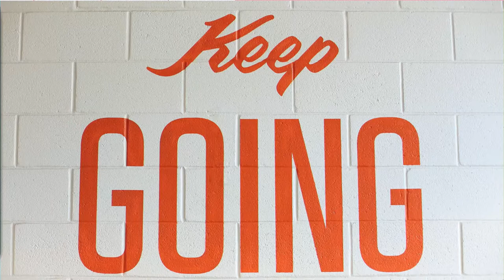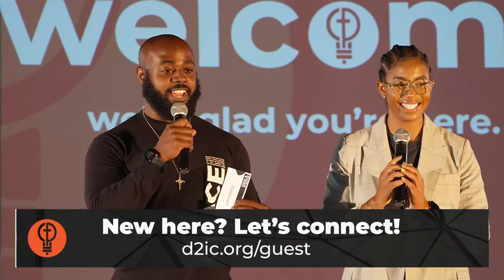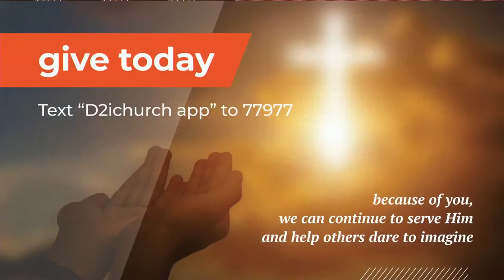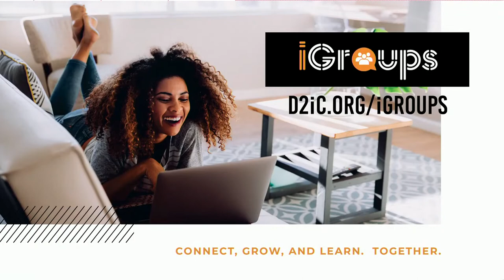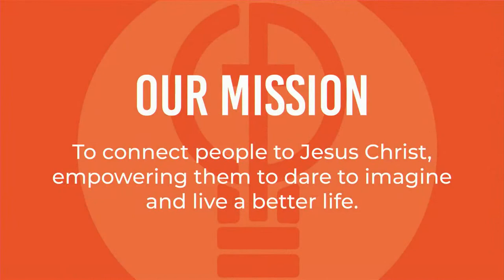Storm Praise | 11am Worship | Kevin R. Johnson | Dare to Imagine Church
Storm Praise | Kevin R. Johnson | Dare to Imagine Church

Text d2ichurch app to 77977

daretoimagine​ d2i​ d2ionline​ online​ Jesus​ Philadelphia​ PastorKJ​ Kevin R. Johnson